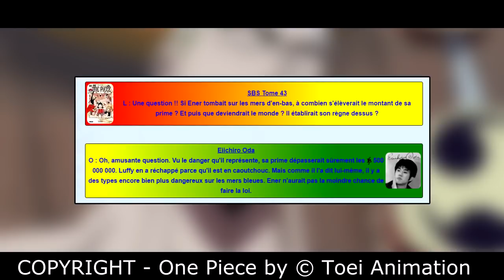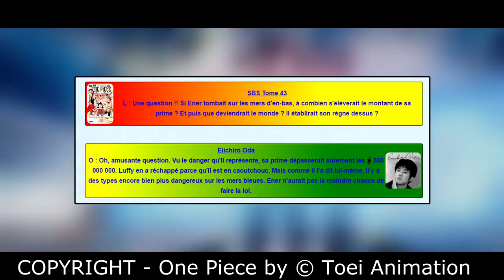ENERU EST UN PIRATE DE L'ESPACE ET SON RETOUR DANS L'UNIVERS DE ONE PIECE